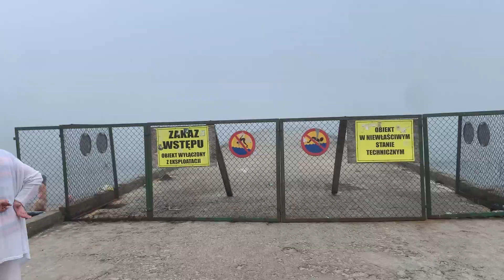Niechorze Mgła 1.07.2022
To nie wróży nic dobrego, nie dla mnie hehehehe.
Synu Wolne Niechorze
Biegam za sosem.
Pokój